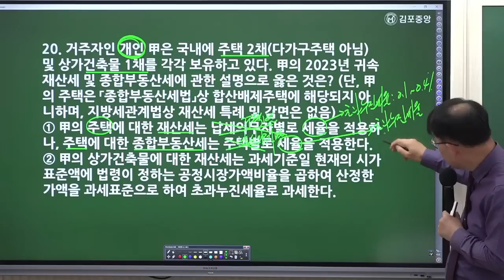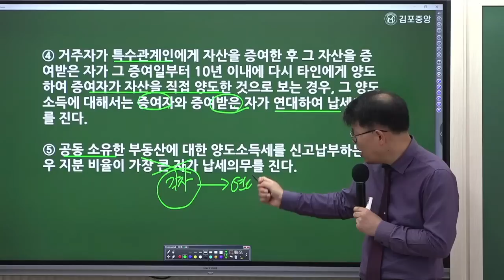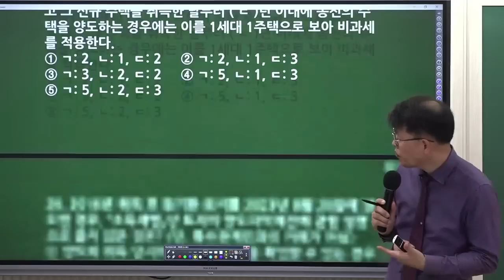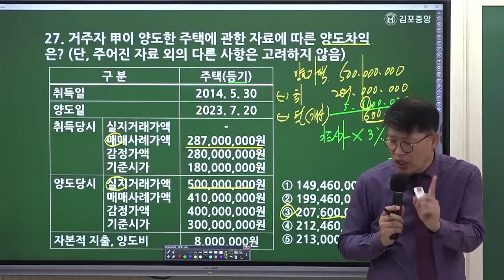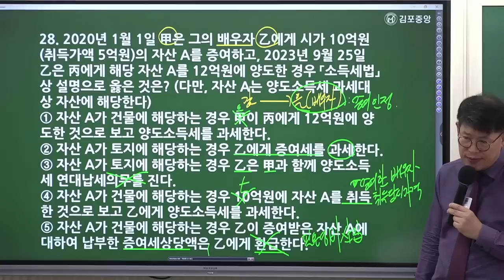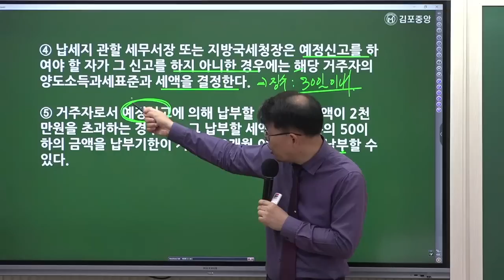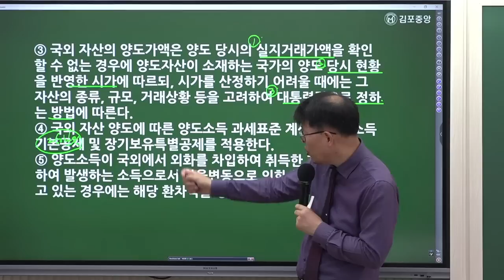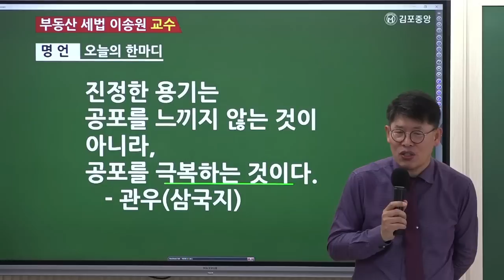[공인중개사학원 김포중앙] ★세법 10/1 추석특강 [key-point] 상세안내 선착순마감★ 이송원교수님 동형모의고사 해설강의 1회차 3교시#김포공인중개사학원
"지금까지 이런강의는 없었다"  오직 김포에서만 함께할수 있는 특강!
28회부터 33회까지 나왔던 지문!  핵심포인트로 쏙~쏙 답 골라내자!

명.불.허.전 세법의 신! 이송원 교수님과 함께하는 열공추석!
 세법의 신! 기출지문 Key-Point 특강!

 복잡하고 어려운 세법 기출지문으로 핵심만 잡아서 세법 완전정복하기!
두근두근 벌써 설레죠? 10월 1일 일요일에 즐거운 한가위 송원세법과 함께해요~~

🌸[세법의 신! 기출지문 Key-Point]🌸
▶특강교재 : 특수프린트 (이송원 교수님)
▶특강일정: 10월 1일 오전 10:00~
▶ 현장강의 선착순 100명 마감

🌸세법 기출지문 key-point 🌸
상세안내 [특강상세안내 바로가기]

🌸 [세법 100선+이론총정리] 구매안내 🌸